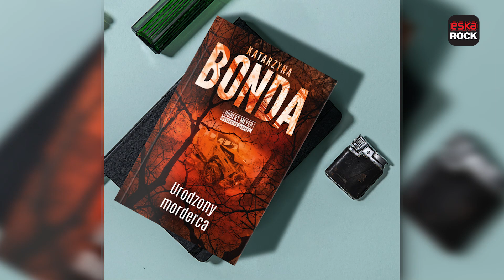"Pieniądze to waluta wolności" - Katarzyna Bonda | Mellina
💥W Mellinie w Esce Rock u Marcina Mellera -  Katarzyna Bonda.

💥Na chwilę przed premierą jej najnowszej książki "Urodzony morderca"!
💥Najsłynniejsza obecnie pisarka w Polsce tłumaczy m.in. dlaczego musiała zabić w sobie dziennikarza, żeby stać się pisarką:
"Będąc dziennikarzem czerpiesz energię z zewnątrz.
Ludzie dostarczają ci paliwo. A w momencie kiedy piszesz powieść, to wszystko czerpiesz z siebie."

💥Bonda opowiada jak połączyć dużą ilość pracy z poszukiwaniem inspiracji.
💥Dowiedzieliśmy się też co robiła w miesięczniku "Zdrowie" i jak jej wydawca zareagował na książkę o kanibalizmie.